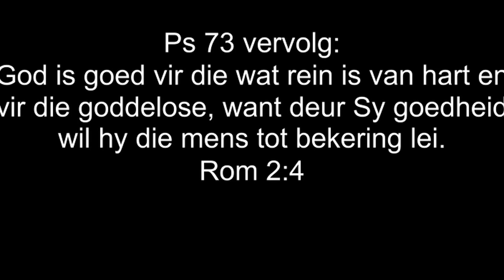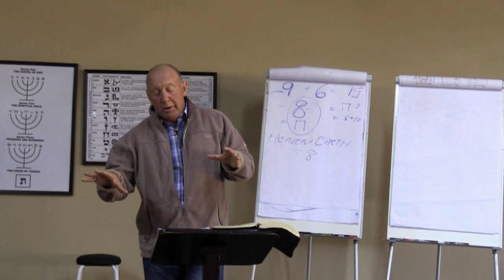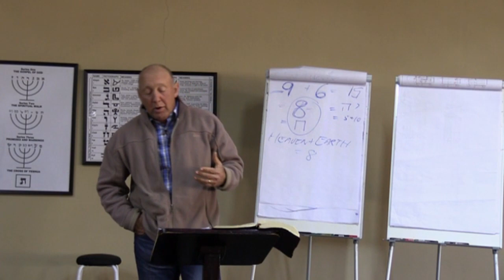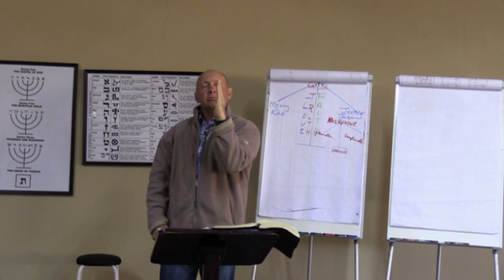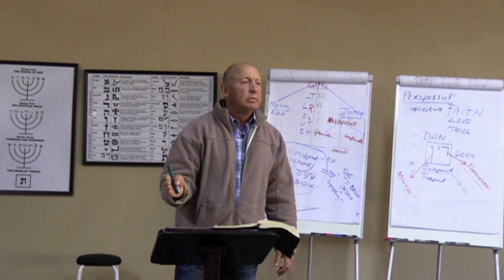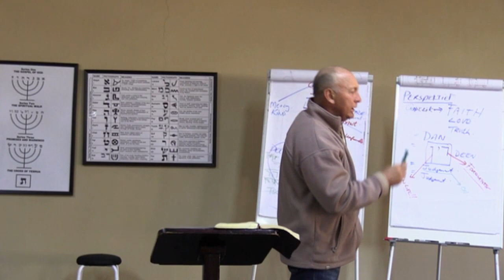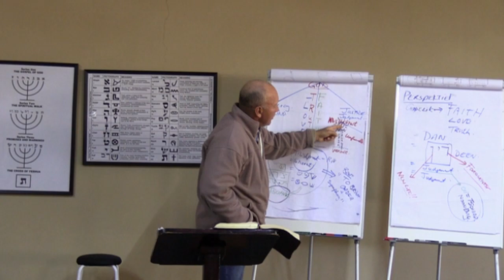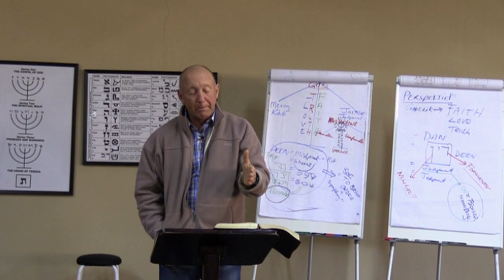God is goed vir die wat rein is van hart en vir die goddelose, want deur Sy goedheid wil hy die mens